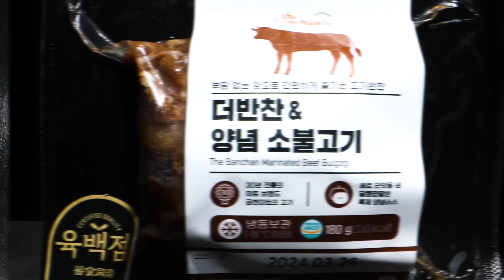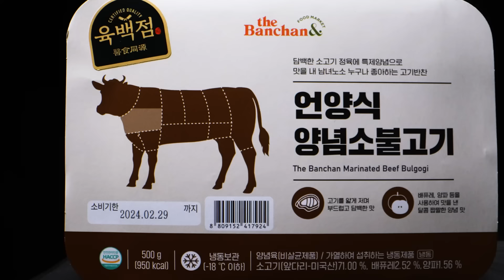[전지적 동원 시점] ※ 공복 시청 주의 ※ 육백점💯짜리 3단 고기 케이크 감상하기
동원그룹의 다양한 식품 탐구 시간! 🤓
매크로 렌즈를 통해 ‘동원 육백점’ 제품들을 심도 깊게 알아보자~🔎

구름 한 점 없이 예쁜 날🎵 꽃향기만 남기고 간 동원 육백점🥩
토시살 - 부채살 - 살치살 - 안창살로 완벽한 3단에 꽃봉오리까지!
보기만 해도 설레이는 강렬한 붉은빛 고기 케이크 🎂

마이야르는 그저 거들 뿐! 육백점 안심/부채살 스테이크와
한국인🇰🇷의 소울이 담긴 불고기로 3차까지 달려주면
🥩 육백점에서 끝내는 ‘진짜’ 고기 한 상 완성 🍽️

나에게 동원 '육백점'이 필요한 순간을 댓글로 남겨주세요!
좋아하는 부위나 요리법(ex. 구이, 스테이크 등)을 공유하면 당첨 확률은 UP!UP!

총 10분을 선정하여 '커피 기프티콘'을 드립니다.
(~05/21까지, 05/25 이후 발표)
** 댓글 작성 후 이벤트 참여 양식 작성 필수 **

A look into Dongwon’s diverse food products! 🤓
Let’s dig into ‘Dongwon Yukbaekjeom’ line through the macro lens~ 🔎

On a beautiful day without a single cloud 🎵
There was nothing left but the fresh smell of a Yukbaekjeom-flower 🥩
Perfectly red and fresh! Ready to see your first-ever 3 tier beef cake?!

The Maillard reaction right over there, on our juicy tenderloin and top blade 🤤
We got Korean Soul Food 🇰🇷 Bulgogi and every other beef cuts as well!
Find out your favorite out of everything in Yukbaekjeom 🍽️

🍴 부위별로 즐기는 소고기! 육백점에서 한 번에 담기